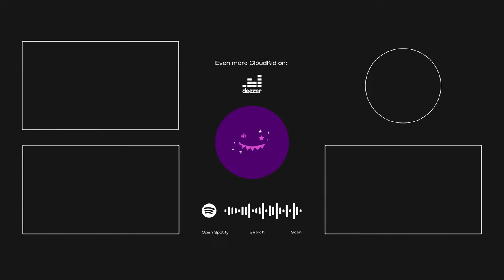Kat Meoz - Somebody Else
✖️ Kat Meoz

✖️ CloudKid